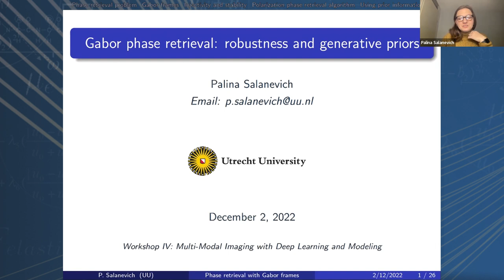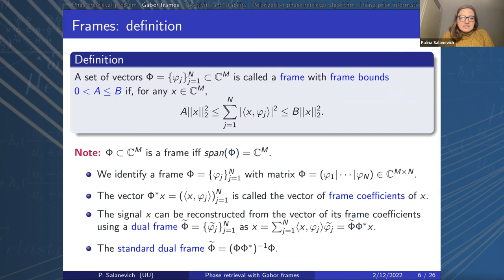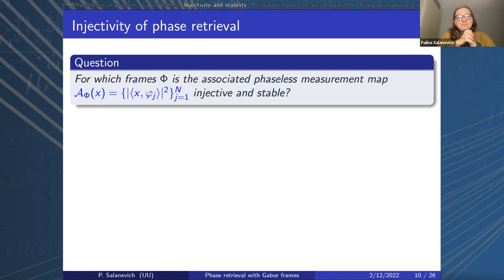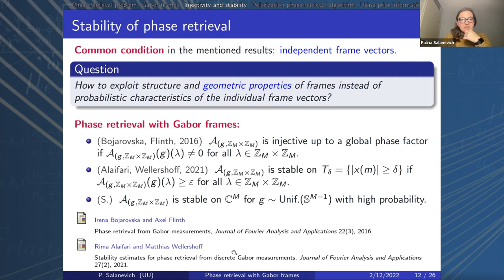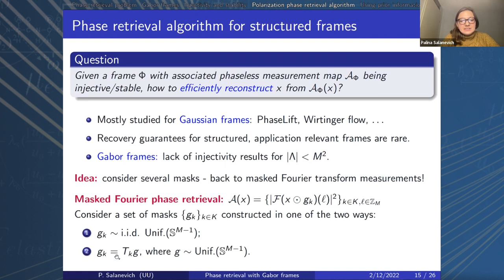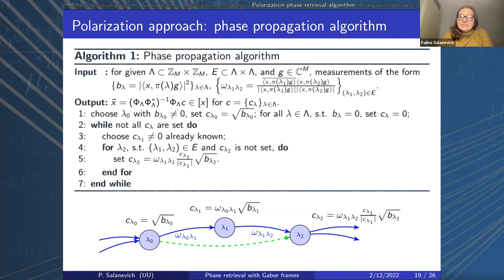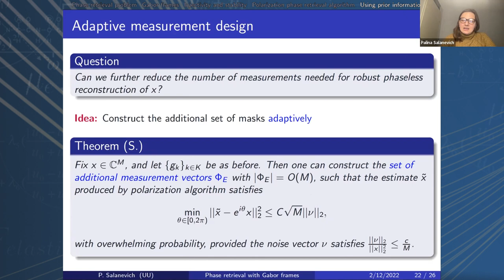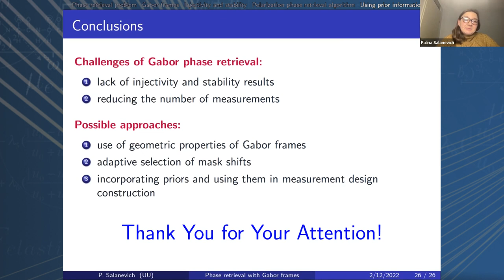Palina Salanevich - STFT Phase retrieval: robustness and generative priors - IPAM at UCLA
Recorded 02 December 2022. Palina Salanevich of Utrecht University Department of Mathematics presents "STFT Phase retrieval: robustness and generative priors" at IPAM's Multi-Modal Imaging with Deep Learning and Modeling Workshop.
Abstract: Phase retrieval is the non-convex inverse problem of signal reconstruction from intensity measurements with respect to a measurement frame. This problem is motivated by practical applications, such as diffraction imaging and audio processing. The nature of the measurements in a particular application determines the structure of the measurement frame. This makes the study of the phase retrieval with structured, application relevant frames especially interesting.
In the talk, we are going to focus on phase retrieval with Gabor frames, where the measurement vectors follow time-frequency structure that naturally appears in imaging and acoustics applications. We will discuss how to achieve stable and efficient reconstruction with such measurements and how generative models can be used to regularize the phase retrieval problem, introduce prior information about the signal class, and reduce the number of measurements required for reconstruction.